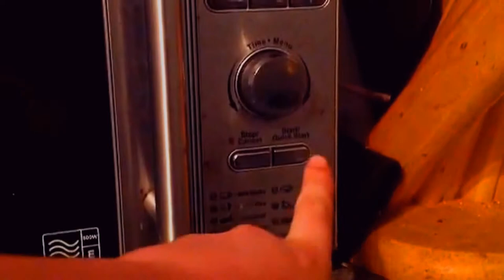Marbles III (Marbl3s) (UK Trailer)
Contains mild language.

Ever wanted YET ANOTHER random Marbles movie?
You'll get one in 2017.

So, this is why I am making it. kind of.

WARNING: THIS TRAILER IS 100% RANDOM!